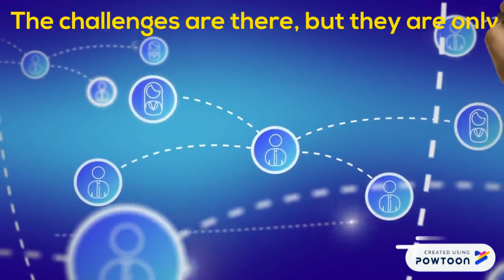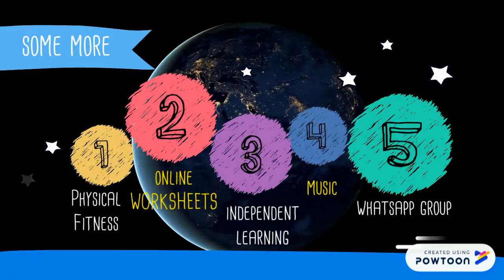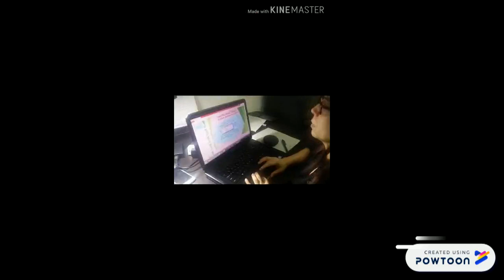HANSRAJ MODEL SCHOOL